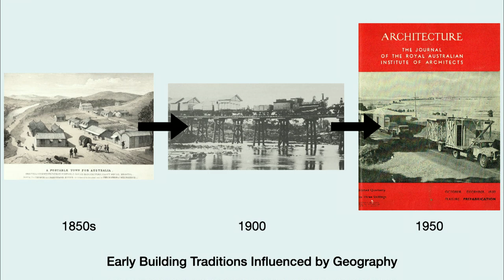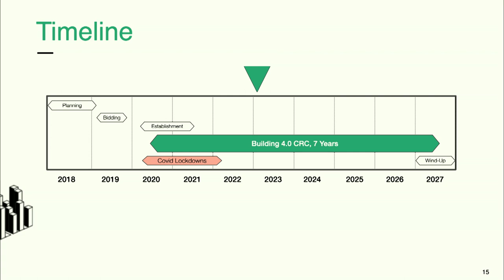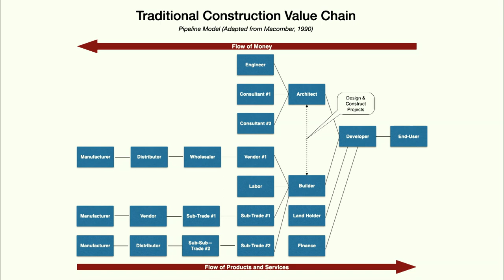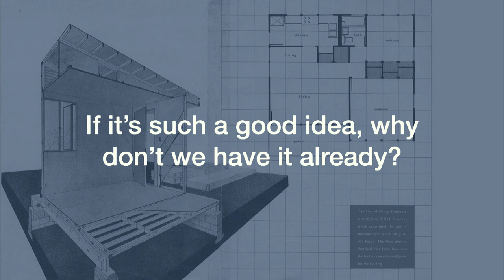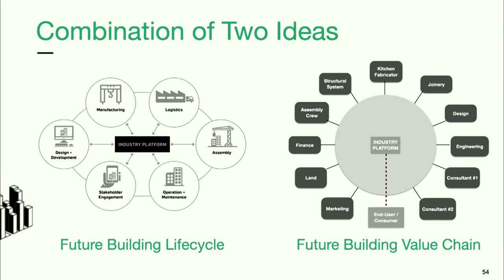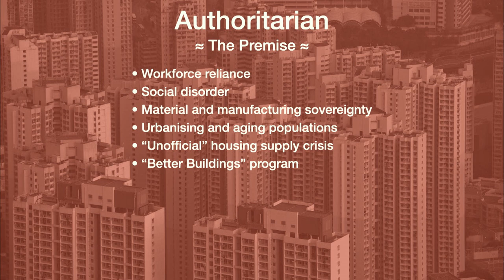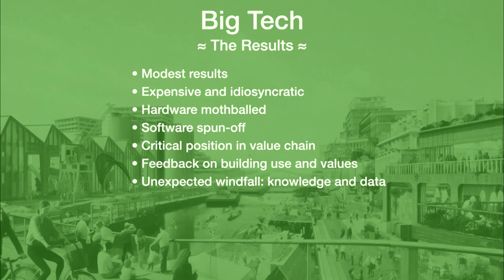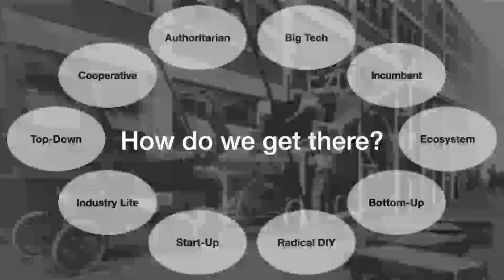Stanford, CIFE | ICF 2023 | Session 1 | Keynote | Mathew Aitchison, CEO, Building 4 0 CRC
Mathew Aitchison is speaking at our annual Industrialized Construction Forum about "The Future of Building (and how to get there…)"